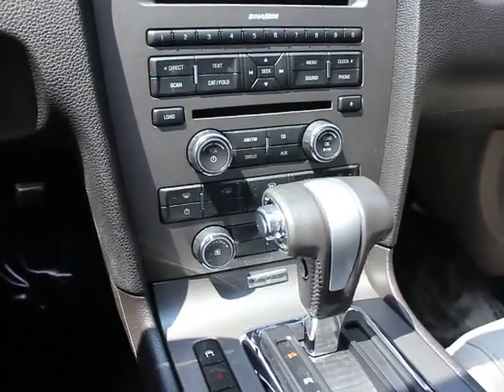2010 Ford Mustang - Coupe Orlando FL C333A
2010 Ford Mustang V6 Premium - Stock#: C333A

DonReidFord
1875 S. Orlando Ave

2010 Mustang Premium w/ Leather, Alloy Wheels, Spoiler, Sync & Sirius radio, Shaker 500, Ambient Lighting, Keyless Entry, Side Airbags, CD Changer, Don Reid Ford strives to put the lowest prices on pre-owned vehicles in the market based on miles, equipment and condition. We never have an issue revisiting a price if we are not competitive. Please LET US KNOW if you are interested in a vehicle and we have a price you feel is above the true market value. All prices subject to a $398 dealer fee. Dealer not responsible for listing errors.